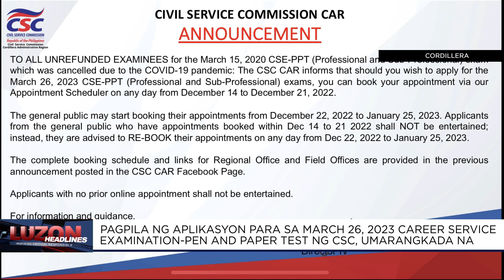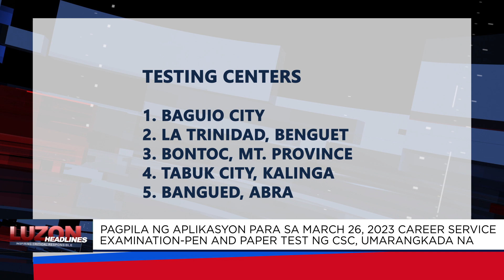Pagpila ng aplikasyon para sa March 26, 2023, CSE-pen and paper test ng CSC, umarangkada na